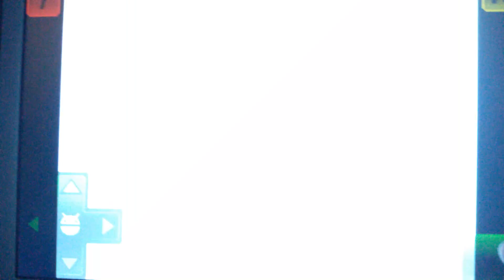CAT MARIO il gioco che si sclera!